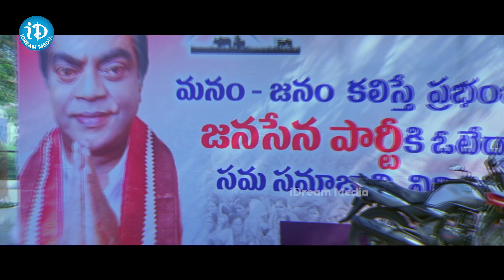Namo Venkatesa Telangana Sakuntala Comedy | Namo Venkatesa Comedy Scenes | Venkatesh | iDream Media